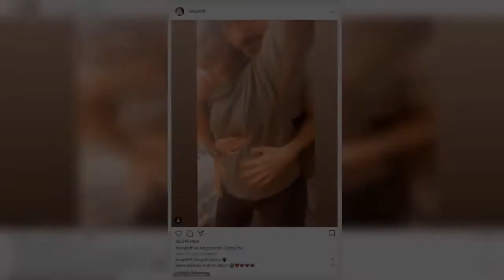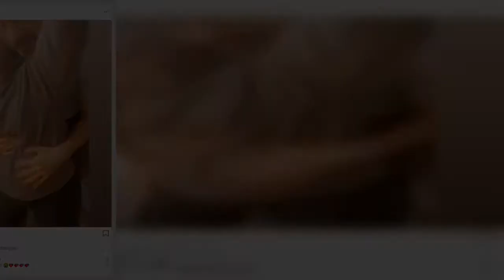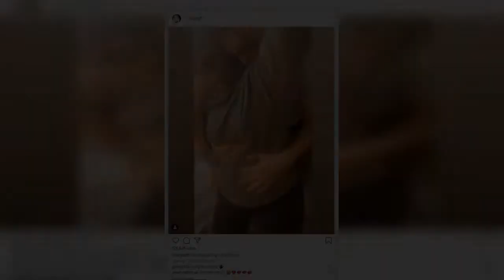Pregnant Hilary Duff dotes on her two-year-old Banks on a stroll with husband Matthew Koma in NYC